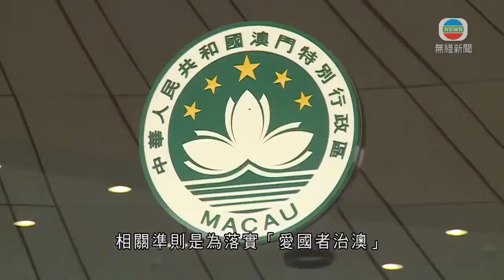香港新聞 澳門立會選管會交代參選人準則 稱須落實「愛國者治澳」-TVB News-20210712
澳門立法會選舉有六組共21名參選人日前被取消參選資格，相關選管會交代參選人準則。

包括要同時要擁護中共領導及國家《憲法》，尊重《憲法》及澳門《基本法》下確立的憲制秩序，不得抹黑中國及澳門，不得有惡意攻擊、抹黑人大立法解釋、決定的言論及行為，不得從事危害國家安全行為等。

澳門立法會選舉今年九月十二日舉行，有六組名單合共21名參選人日前被取消參選資格，其中民主派三張名單在限期前回覆選管會稱不會換人。

選管會強調，相關準則是為落實「愛國者治澳」。

立法會選管會主席唐曉峰表示：「參選人曾經針對特區的施政作出一些監督、一些批評，是不屬於上述一些情況。事實上選管會或選舉法是針對參選人，審核參選人有較嚴格的規定，是考慮到特區政府對管治團隊有更高要求，全面貫徹落實『愛國者治澳』這個原則。」

相關影片:
1. TVB午間新聞 - 香港選舉制度修改 政務司司長李家超指由資格審查委員會審查候選人 可避免選舉主任受政治攻擊 -香港新聞-TVB News-20210710
2. 新聞透視 - 廚餘減浪費成效不彰? 立法會議員張宇人:教育食客比徵費重要 －香港新聞－TVB News－陳嘉欣
3. TVB普通話新聞報道-香港選舉制度修改 政務司司長李家超指由資格審查委員會審查候選人 可避免選舉主任受政治攻擊 -香港新聞-TVB News-20210710